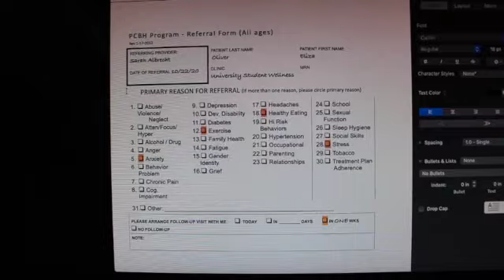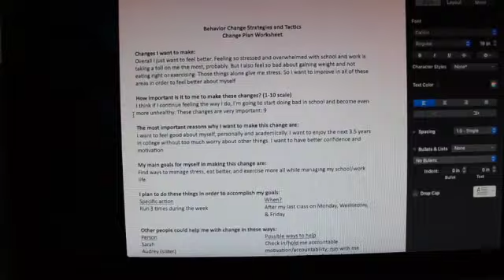grad school vlog 02: wtf am I doing with my life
I promise I'll try to make future school vlogs shorter lol, but I hope this was informative and useful for anyone who is interested!